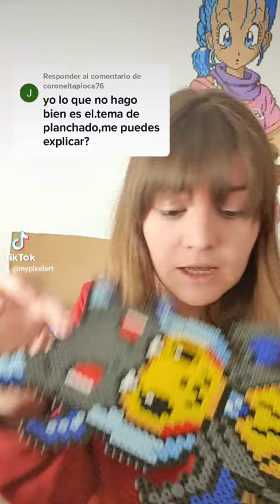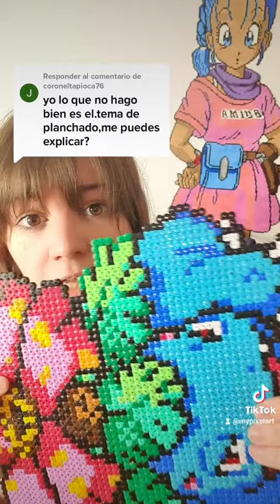Dudas sobre el planchado